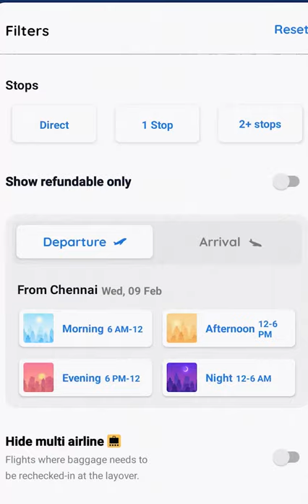Flight ticket evlo cheap ah 😱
Talk with me on Instagram -
Makalea we have stated a new information series, in this i give give you travel hacks, travel tricks on how to book cheap flight, train, bus tickets,
budget rooms and more so give your support